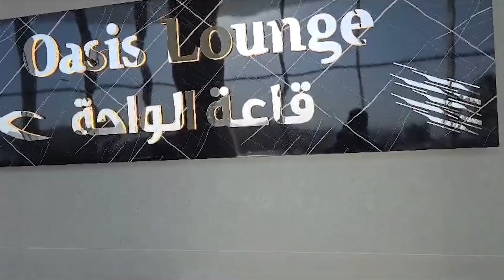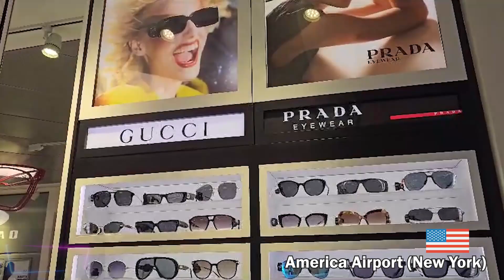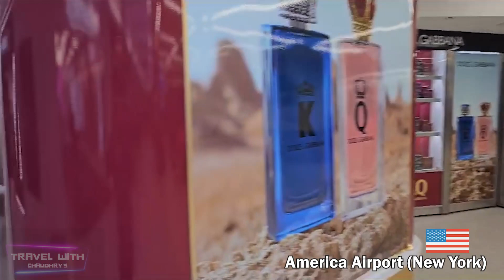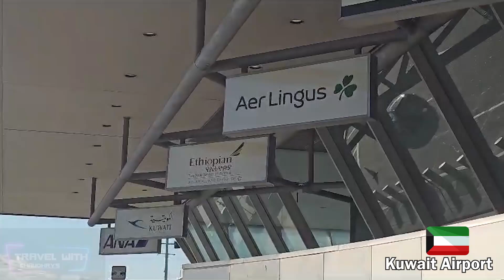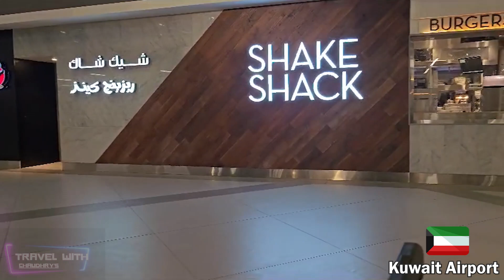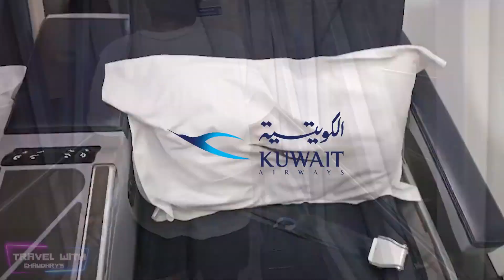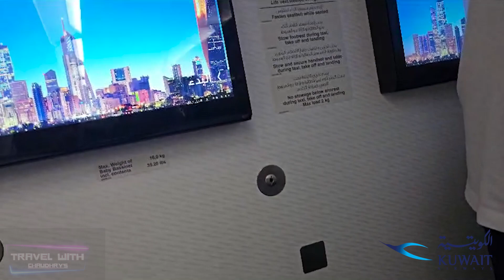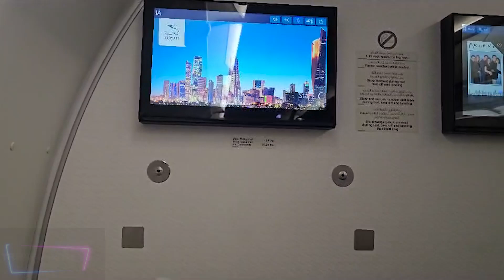AMERICA TO PAKISTAN TRAVEL VLOG 2023 🇺🇸 🇵🇰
A day in my life in america
 Pakistani mom vlog in usa Travel vlog
 Travel vlog from usa to pakistan
 Travel vlog from America to pakistan
 Travel with me from usa to pakistan